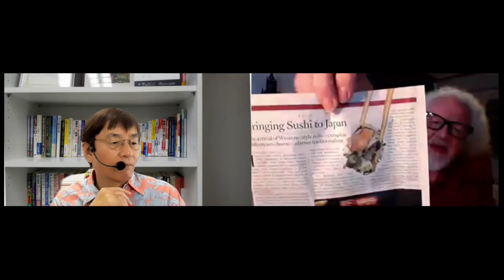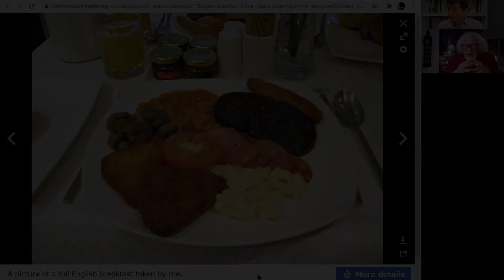【VOD予告編】UK-Japan Cultural Chat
Vimeoオンデマンドでレンタル予定！↓
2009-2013年にNHK Eテレで放映され、大人気を博した「トラッドジャパン」。
講師をつとめた江口裕之とStuart Varnam-Atkinさんの軽妙なトークは、単なる語学教育番組を超え、日本文化を英語で語る珠玉の教養番組として多方面から絶賛されました。
このたび、この２人の名コンビがZoomセミナーの形で復活します！！！
もちろん、２時間すべて英語でのトーク。トピックは何が飛び出すか...当日のお楽しみです!!!
　格調ある正統派英語は、リスニングの練習にも最適です。

2020/9/20収録